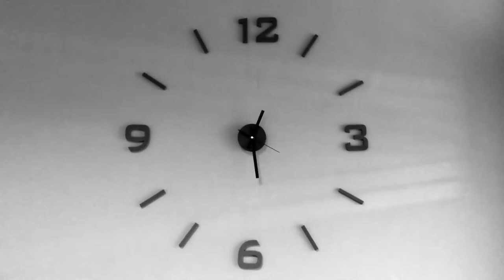Nuri Llado - Crema de moniato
AULA DE CUINA NURI LLADÓ

Ja ben entrats a la tardor, preparem una crema de moniato.

Ingredients:

800 g de moniato
3 porros
1l de Caldo de pollastre

Preparació:

1- Peleu els moniatos i trocejeu-los.
2- Piqueu els porros, poseu els porros i els moniatos en una olla amb oli i estoveu-los.
3- Un cop tous afegiu-hi l'aigua i poseu a bullir tapat. Un cop estigui ben cuit, retireu una mica d'aigua de bullir.
4- Tritureu amb el minipimer totes les verdures. Si queda massa espès
afegiu-hi aigua de la que heu reservat.
5- Quant la crema torni a arrancar el bull, col·loqueu en plats soper, decoreu amb pipes de carbassa i uns fils de nata

Gràcies per subscriura't i donar-li a la campaneta (és gratuït)

"Aprendre a cuinar és l’única teràpia que es pot menjar", que vagi de gust.